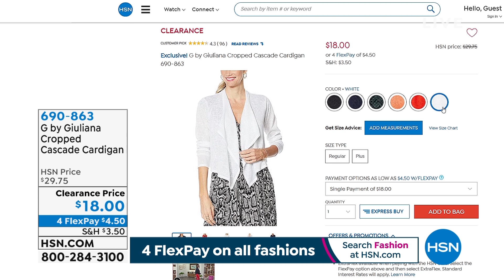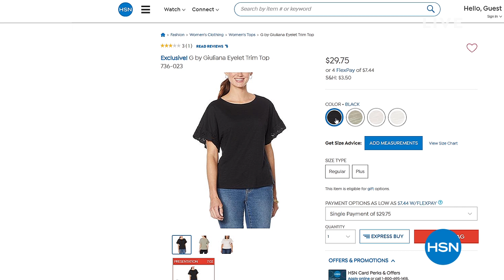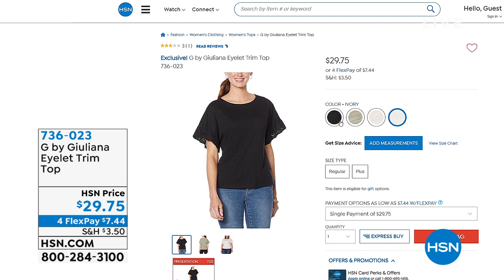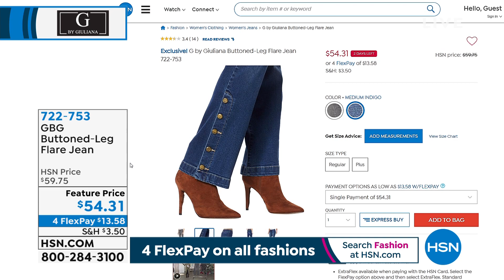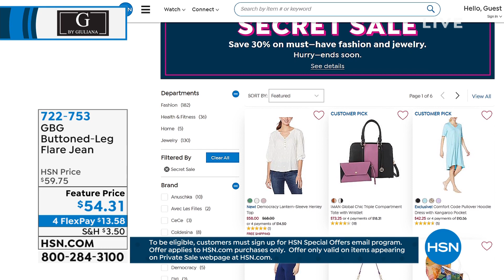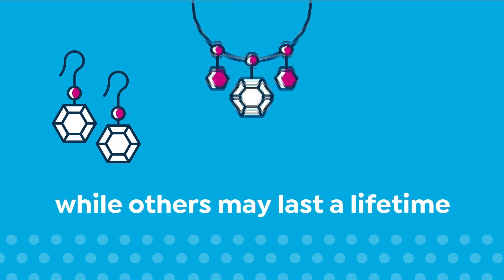HSN | G by Giuliana Rancic Fashions 03.30.2021 - 09 PM